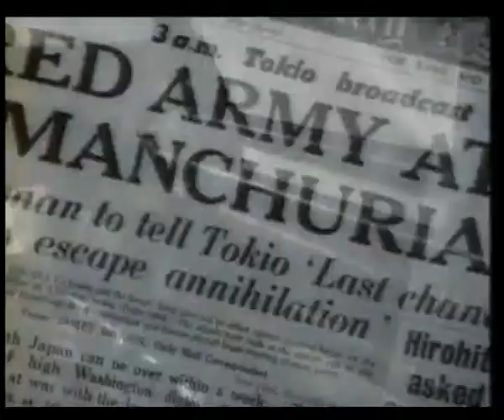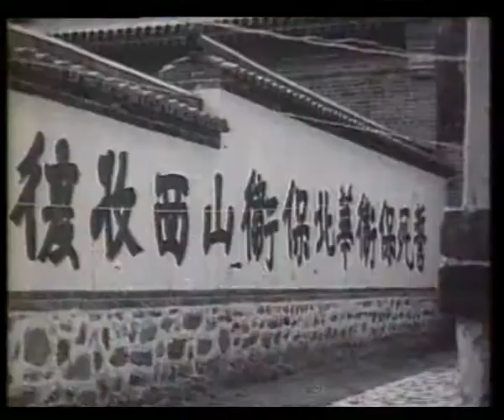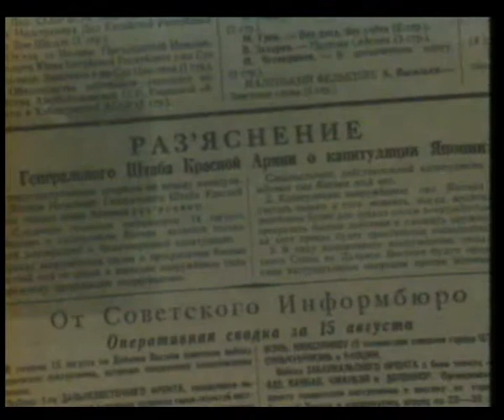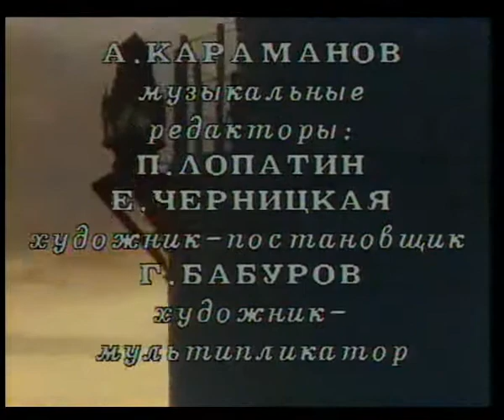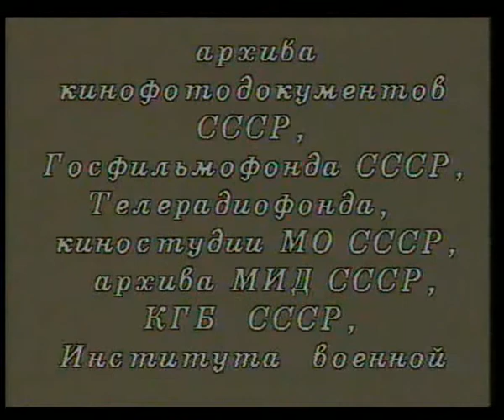Стратегия победы. "И на Тихом Океане 2я часть"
Компания "Мастер-Тэйп" представляет на DVD документальный сериал "Стратегия победы" - это история Великой Отечественной войны, страницы воспоминаний, хроника, документы. В фильме использованы материалы Российского Государственного архива кинофотодокументов и Госфильмофонда России.